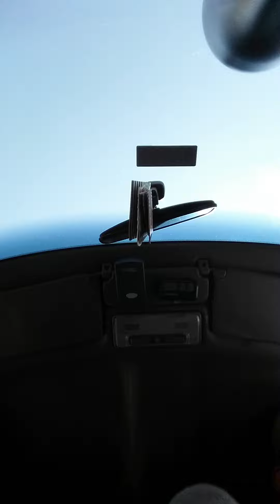HighwayStar presents NSX test drive starting Manny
Manny drives an Acura NSX